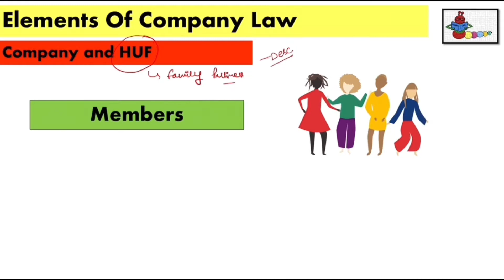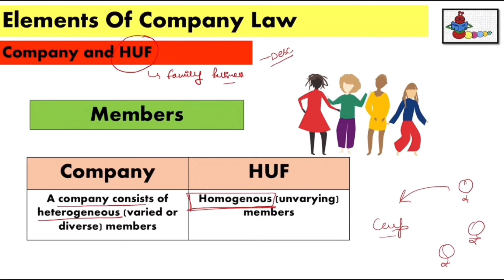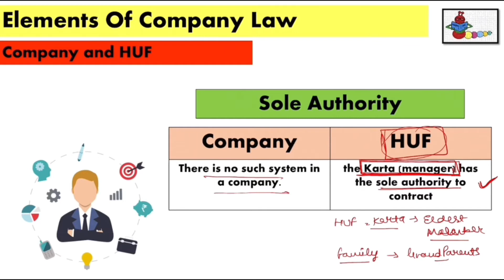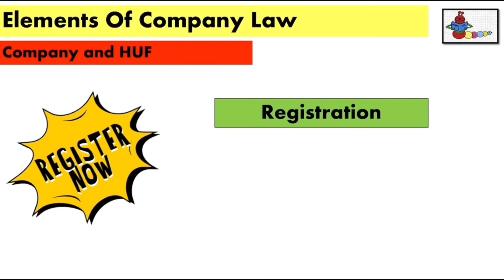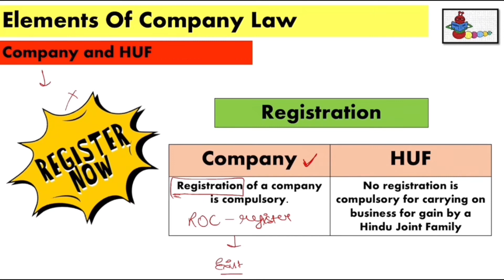COMPANY vs HUF |What are differences between Company & HUF? | CSEET | CS Payal Popli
COMPANY vs HUF |What are differences between Company & HUF? | CSEET | Legal Aptitude and Logical reasoning |CS Payal Popli

11th Commerce
12th commerce boards
CSEET(CS FOUNDATION ICSI)
CA Foundation
UGC NET COMMERCE
LLB

Topic - Distinction between Company and Hindu Joint Family Business
Chapter 4 -Elements of Company Law
Subject - Legal Aptitude and Logical Reasoning
CSEET (ICSI)

Distinction between Company and Hindu Joint Family Business
1. A company consists of heterogeneous (varied or diverse) members, whereas a Hindu Undivided Family Business consists of homogenous (unvarying) members since it consists of members of the joint family itself.
2. In a Hindu Joint Family business the Karta (manager) has the sole authority to contract debts for the purpose of the business, other coparceners cannot do so. There is no such system in a company.
3. A person becomes a member of Joint Hindu Family business by virtue of birth. There is no provision to that effect in the company.
4. No registration is compulsory for carrying on business for gain by a Hindu Joint Family even if the number of members exceeds twenty [Shyamlal Roy v. Madhusudan Roy, AIR 1959 Cal. 380 (385)]. Registration of a company is compulsory.